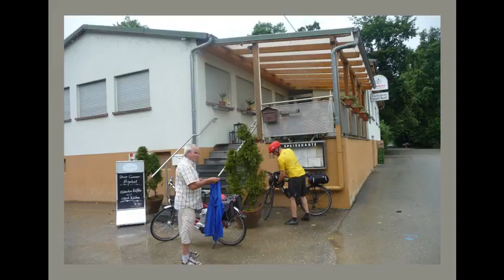80 km Insel Rott